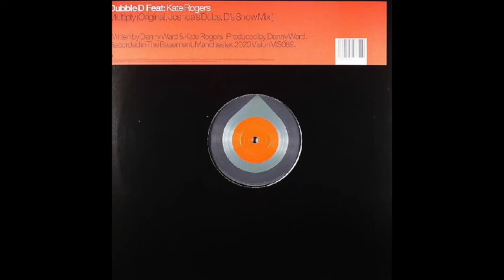Dubble D Feat. Kate Rogers - Multiply (Joshua's Dub 2)